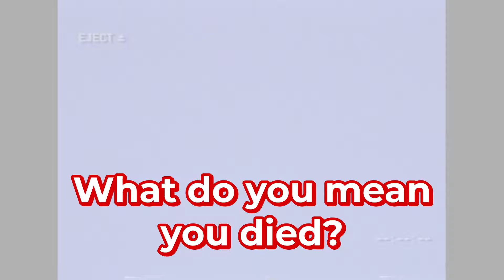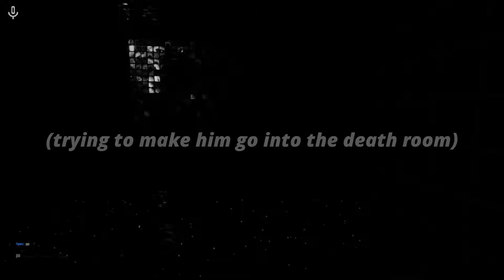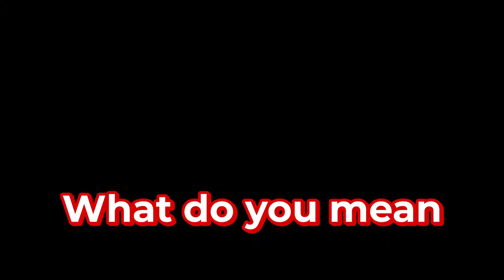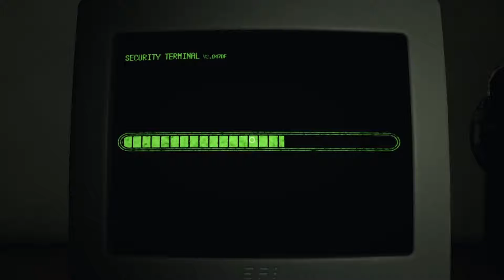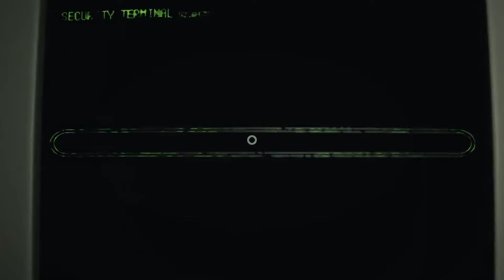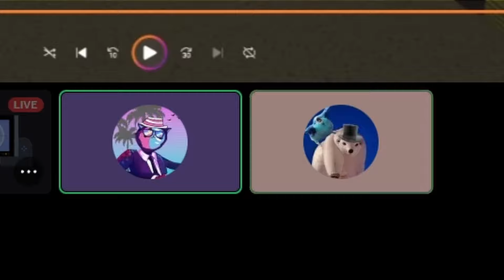FINALLY ESCAPING THE BACKROOMS!? | Escape the Backrooms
Is there ever an escape from the backrooms?

Been a little while, sorry about that! I've been quite busy, but as an apology, I've got a pretty neat video I've been working on for a while. Hope you guys enjoy that when it comes!